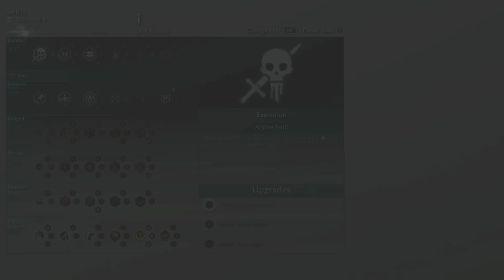Part 5: Let's Play Middle Earth: Shadow Of War (4k | Xbox One X)